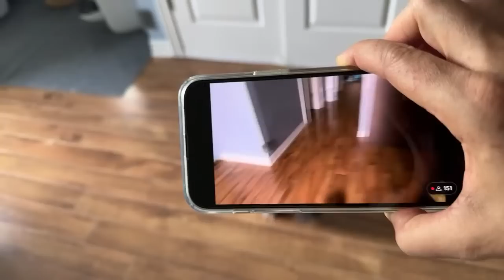Happy Caturday Live Replay.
Daily Live-Streams. YT | TT | FB